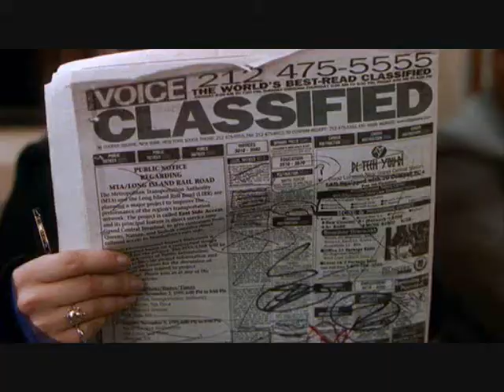loser 7/11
A college student, (jason biggs)branded a loser by his roommates and booted from the dorm, falls in love with a coed (Mena Suvari) who is inlove with their professor.  they become friends and .. well find out yourself..  just watch it. hope you like it. please comment.